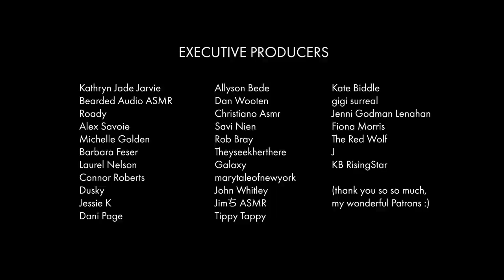ASMR | The Grand Atlas Hotel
THE GRAND ATLAS HOTEL

What a parfait of a video. This started off with the best of intentions, I promise. But quickly became silly and experimental, like they all seem to... If not spectacular ASMR, I hope at least it's brief escapism. Thank you for enabling my descent into madness.

Atlas x

Fancy supporting me?

THE GEAR I USE:
My Mic...
This Amazing RGB Light...
My MAIN (key) Light...
My Camera...
My Lens...
Go Pro...
My Tripod...

WTF is this, why are you whispering at me?!

ASMR is an acronym commonly used to describe the 'tingly' sensation associated with certain audio stimulae - often whispering/soft-spoken voice, and other quiet triggers. It's a similar feeling to 'Frisson' - the shivers that run up your spine when watching an incredible scene in a film, or really /feeling/ amazing music.

ASMR now also refers to a genre of content whereby creators/'ASMRtists' intend to invoke these 'tingles' in others. Even if you don't experience ASMR - many don't - you might still find this content calming, relaxing, or useful for getting to sleep. Heck, even entertaining, god forbid.